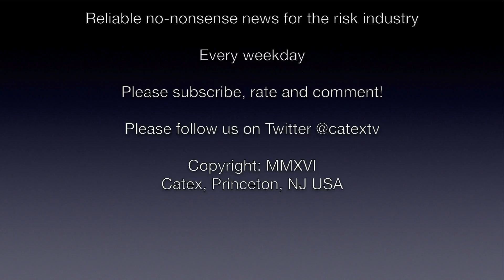CATEX News for December 6th 2016: Lloyd’s announces reorganization.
1.      Lloyd’s announces reorganization
2.      Liberty Mutual clinches Ironshore buy
3.      Hurricane Matthew claims in FL at $729 million
4.      Saudi Arabia sentences 15 to death for spying for Iran
5.      EU to UK: time for Brexit is “short”
6.      House Republicans differ with Trump on tariffs